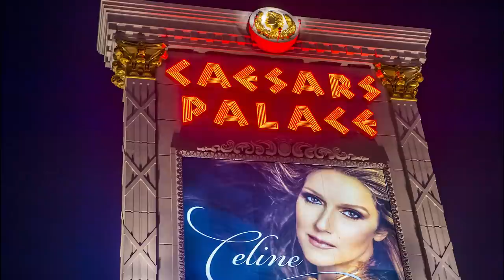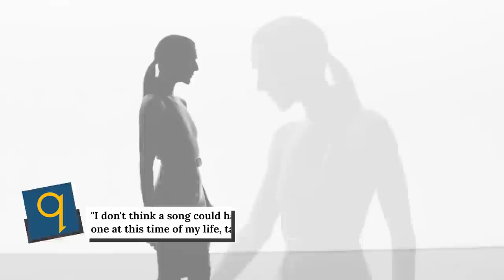Celine Dion's Transformation Is Seriously Stunning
Celine Dion has been a superstar for 3 decades, but her musical and romantic story goes back even further than that. Dion became famous in her native Canada for her remarkable vocal abilities, and later for her relationship with her manager, Rene, who was 26 years her senior. The relationship originally raised alarm, but the pair remained together until his death. In the meantime, Dion became a global sensation through her work in iconic film soundtracks, and became known for her fashion and passion projects as well. No one who followed her as a teenager could have anticipated the path she would take. Celine Dion's transformation is seriously stunning.

Modest upbringing | 0:00
Singing tape | 0:52
Debut album | 1:30
Secret boyfriend | 2:12
International fame | 3:09
Titanic | 3:55
Greatest achievement | 4:49
Career breaks | 5:49
Vegas stability | 6:25
Tragic loss | 7:15
An icon | 8:12
Better than ever | 9:17